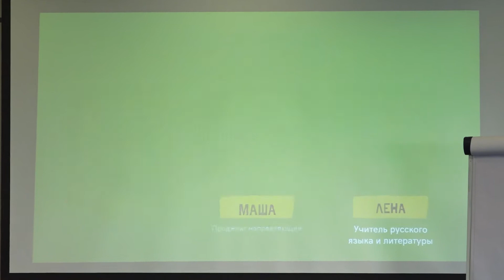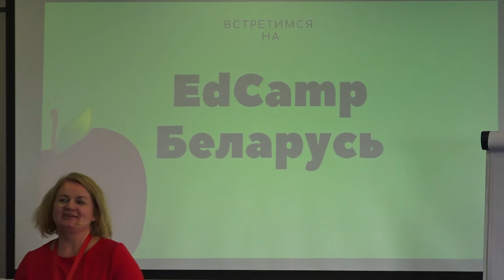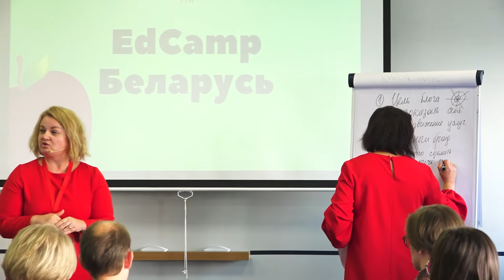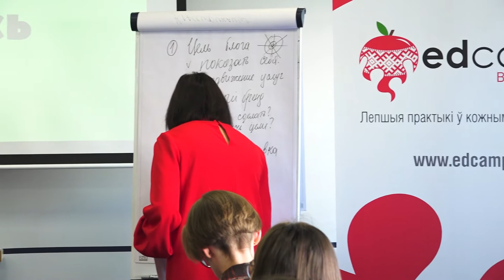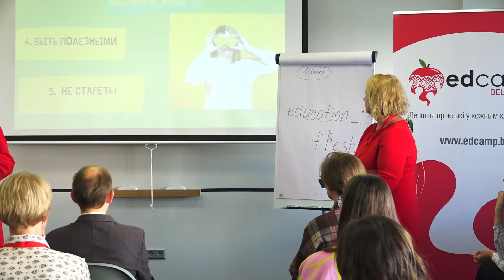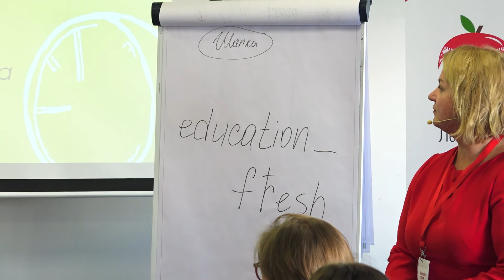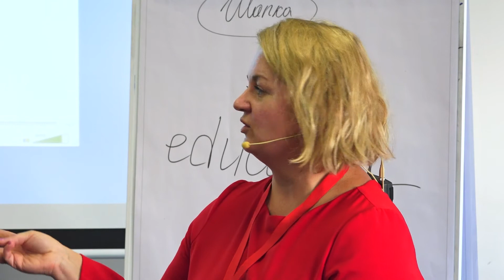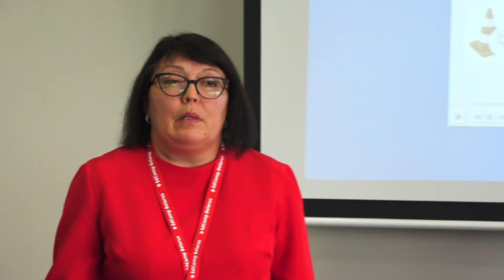Елена Шумак, Татьяна Пархомчук «Учителя от блога» (опыт создания и ведения образовательного блога)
Елена Шумак, Татьяна Пархомчук «Учителя от блога» (опыт создания и ведения образовательного блога @education_fresh)